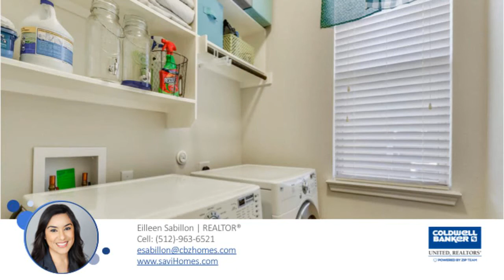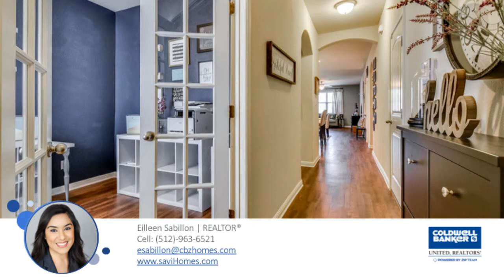Stonewall Ranch Home For Sale | Gorgeous 3 Bedroom Home | Liberty Hill | Leander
Beautiful home in desirable Stonewall Ranch shows like a model! Amazing energy efficient home is less than 3 years old and simply immaculate! Boasting tall ceilings, spacious kitchen with granite countertops, kitchen island, NEW backsplash, recessed lighting & open to family room. Huge master has upgraded bath with NEW granite countertops, garden tub & separate shower, NEW flooring & walk-in closet, spacious secondary bedrooms & flex-room/office with french doors, great curb appeal & a huge backyard with pergola.